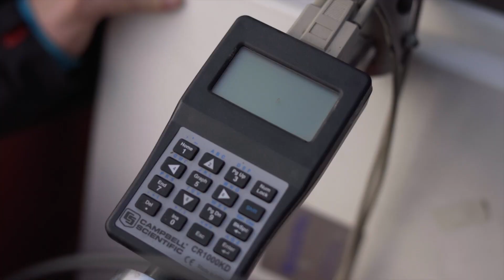Discover the Bachelor's Soil, Water, Atmosphere in Wageningen | WURtube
Are you curious about the bachelor's programme Soil, Water, Atmosphere at Wageningen University & Research? Dive into the world of hydrology, meteorology, chemistry, geography and soil science and discover the BSc Soil, Water, Atmosphere!
for more background information about this bachelor's programme.

English and Dutch subtitles available.